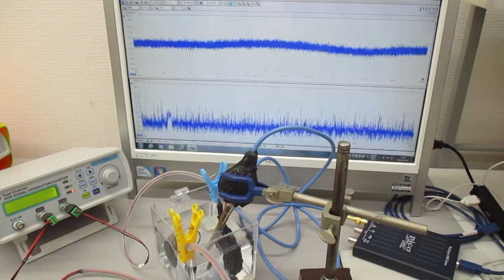超音波プローブを利用した超音波制御システム Ultrasonic-labo